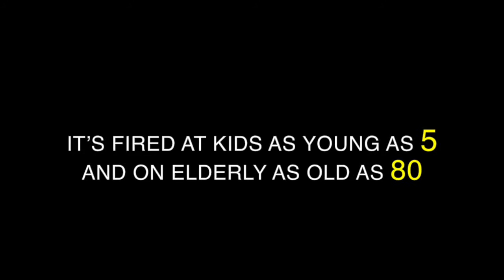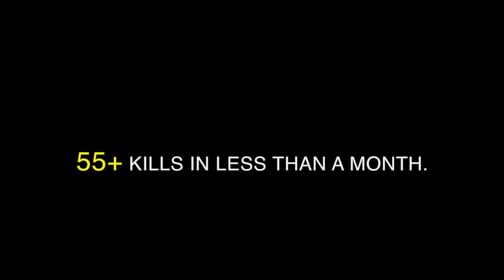JKCCS: Kashmir Blind Spot Film